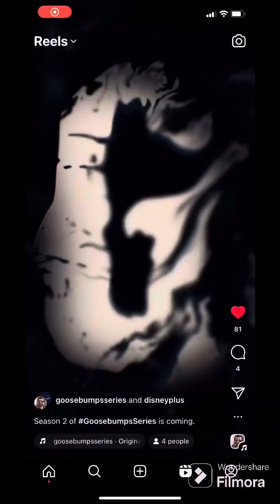GOOSEBUMPS SEASON 2 CONFIRMED! + Funko Pops?!